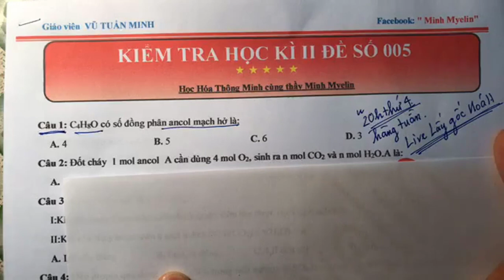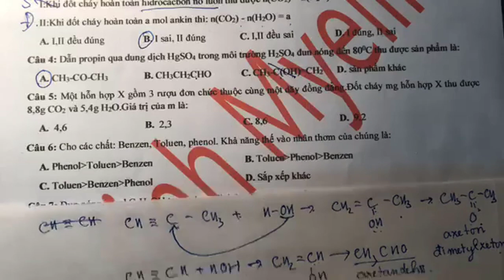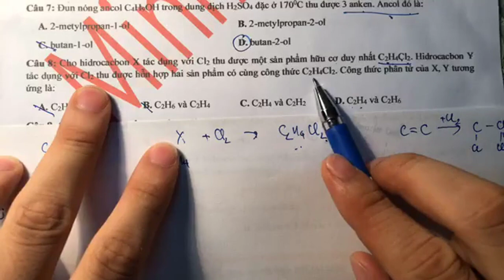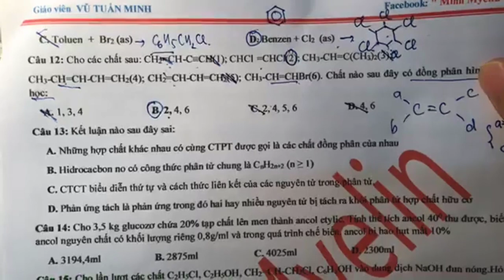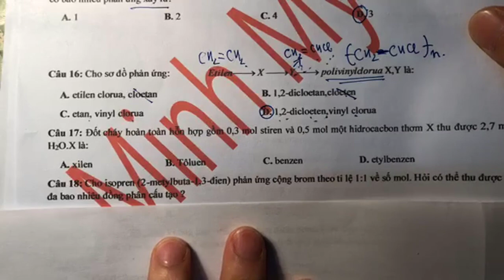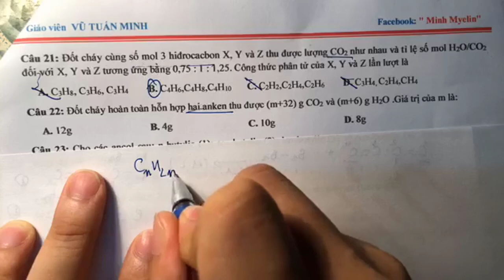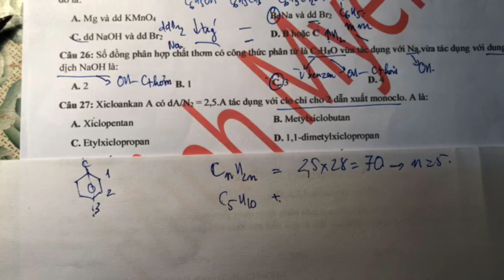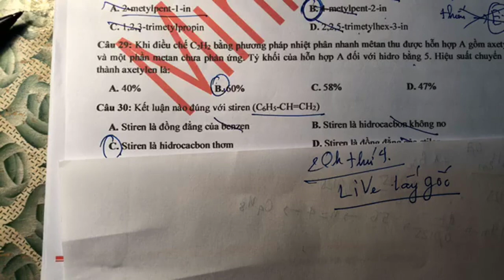[Hóa Học Lớp 11] Đề Thi Thử Học Kì 2: Đề số 005